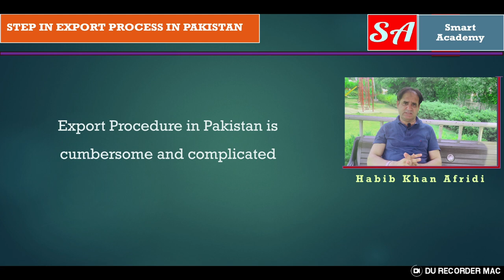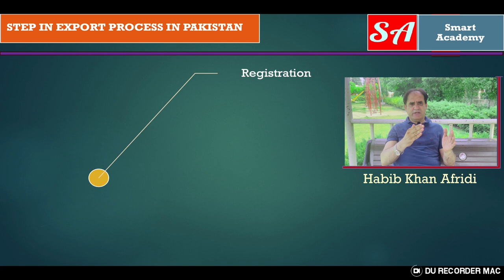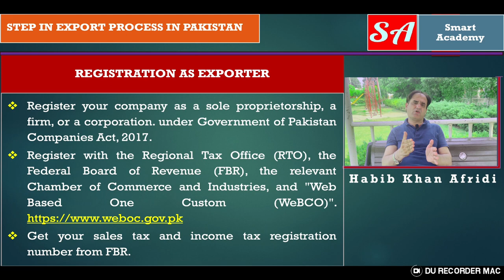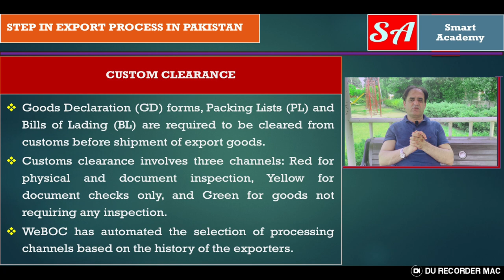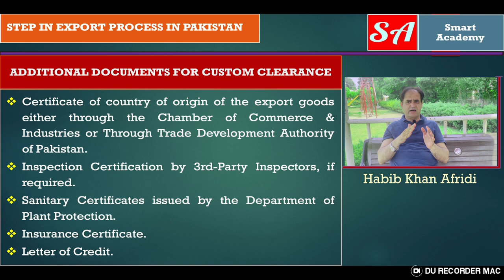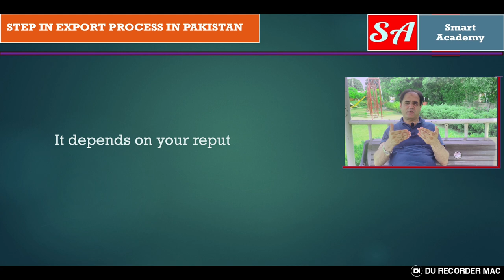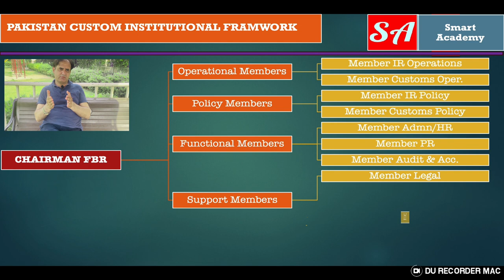Export Process in Pakistan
Understanding export demand is pivotal. We'll explore how to assess market trends, identify export opportunities, and develop a demand-driven export strategy that maximizes your potential for success.

Step 4: Customs Clearance
Navigating customs procedures can be daunting, but we've got you covered. Discover the ins and outs of customs clearance, including documentation, tariffs, and compliance to ensure smooth sailing through this critical step.

Step 5: Shipment
The logistics of shipping your products overseas can be complex. Join us as we simplify the process, discussing shipping methods, cargo handling, and the necessary precautions to ensure your goods reach their destination intact.

Step 6: Receipt of Payment
Getting paid is the ultimate goal of any export transaction. Learn about secure payment methods, risk mitigation, and how to safeguard your financial interests throughout the export process.

Whether you're a budding exporter or looking to enhance your existing knowledge, this video is your gateway to mastering the export process in Pakistan. We're here to equip you with the knowledge and tools you need to succeed on the global stage.